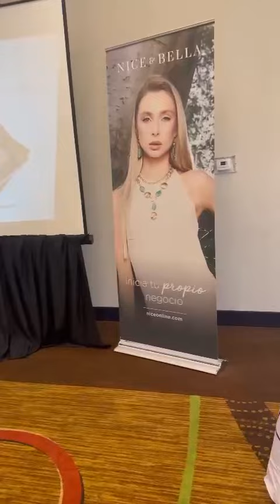Lanzamiento de joyería Nice&bella